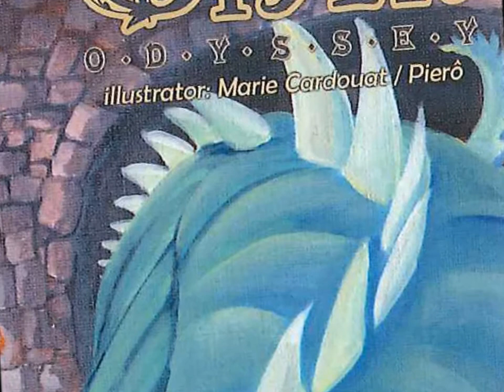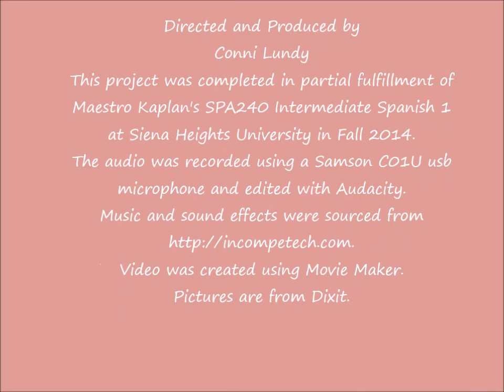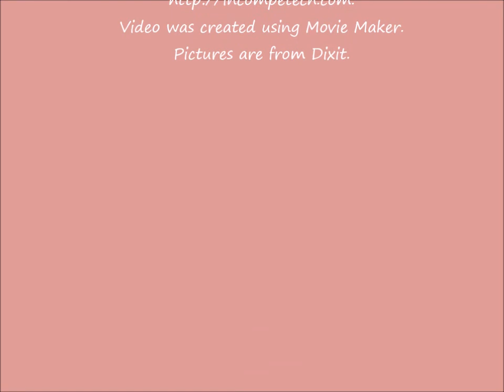Un Sueño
A grasshopper and her friend, Angelina take a trip full of surprises.